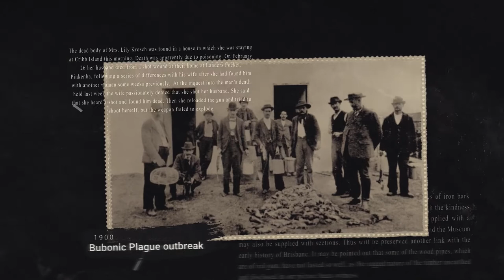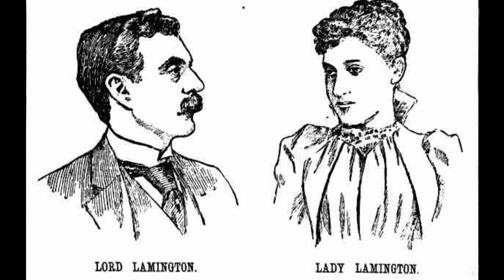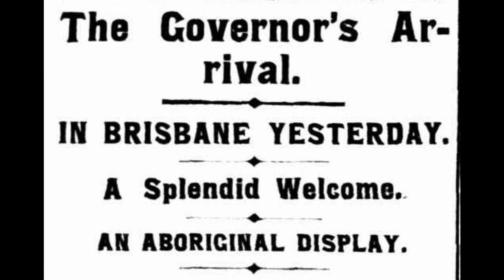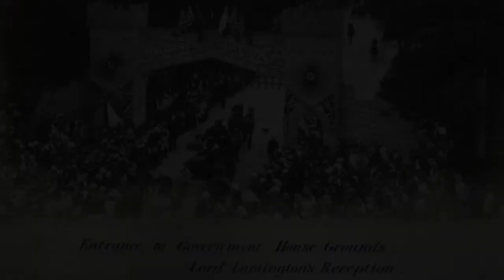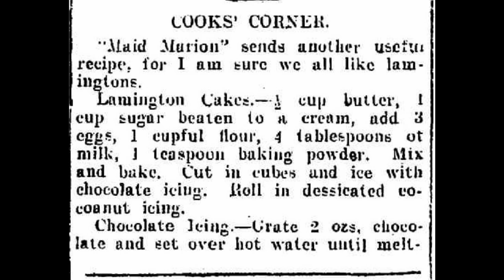9th of April - Lord & Lady Lamington arrive